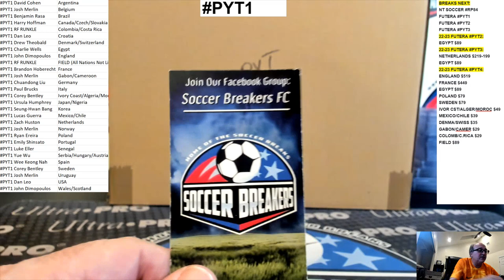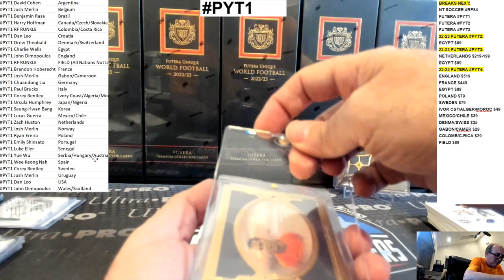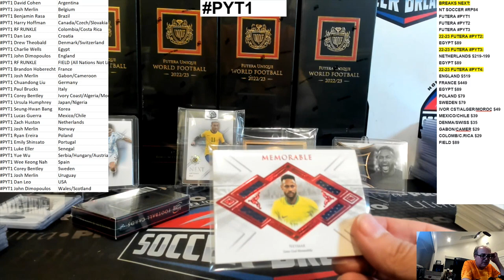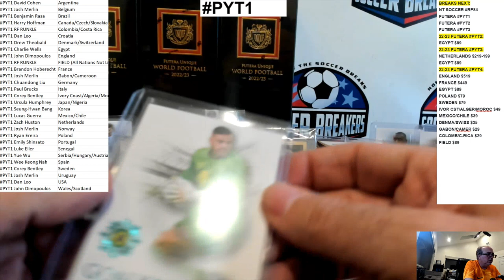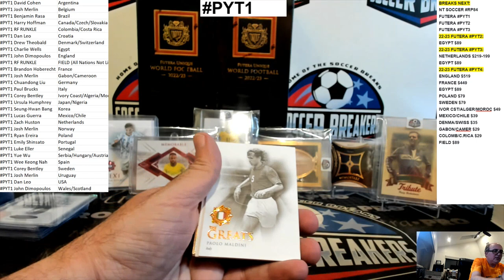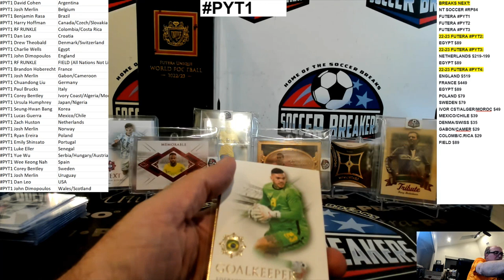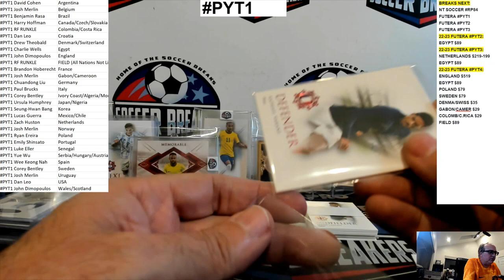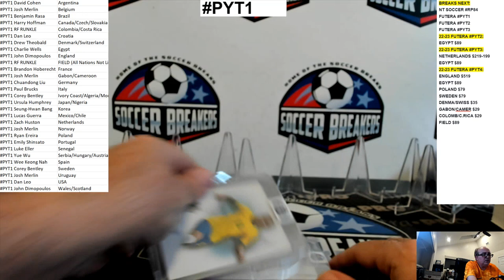2022-23 FUTERA WORLD FOOTBALL UNIQUE 6 BOX PICK YOUR TEAM PYT CASE BREAK PYT1 (SOCCER BREAKERS FC)